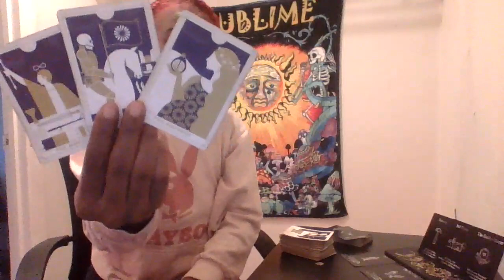aquarius spreading rumors to make people view u in a certain way , but it come with a consequence